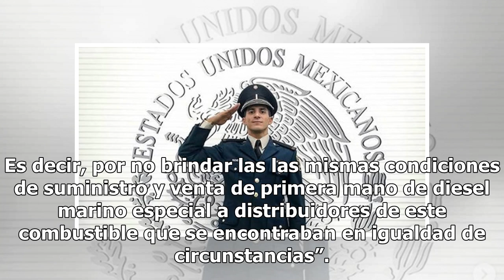Pemex TRI peleará la multa de 418 mdp impuesta por Cofece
La multa de más de 418 millones de pesos impuesta por la Comisión Federal de Competencia Económica (Cofece) a Pemex Transformación Industrial (Tri) tiene sus orígenes en octubre de 2016 cuando modificó siete contratos de comercialización de petrolíferos para corregir prácticas inequitativas. COFECE...